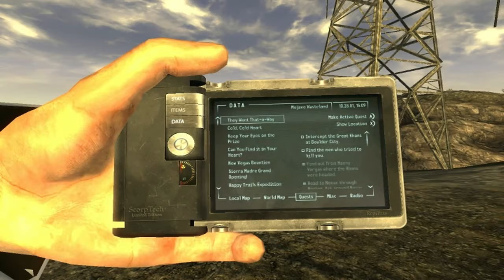Fallout New Vegas w/ Mods [19]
New play through, hope you enjoy. Fallout New Vegas was made by Obsidian, and uses assets from Bethesda. A good game, much like Fallout 3 (Although some find this up to debate) and I hope to enjoy this alongside you. Without further ado.

In time I will update the description with my mods.